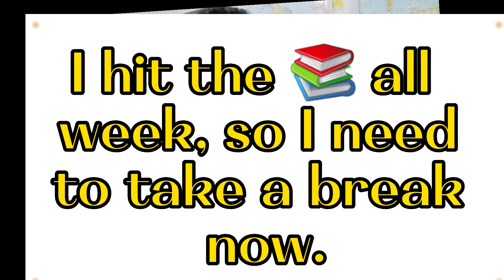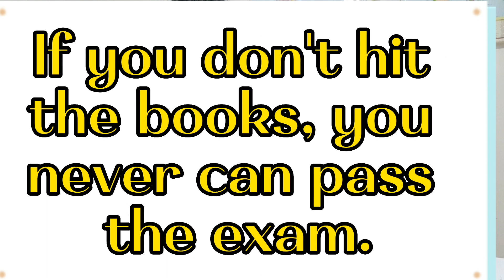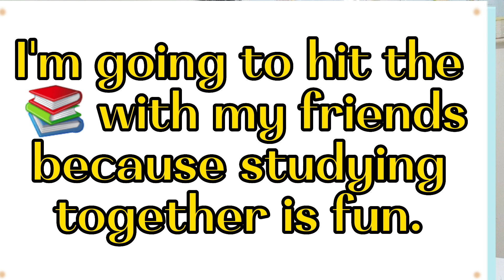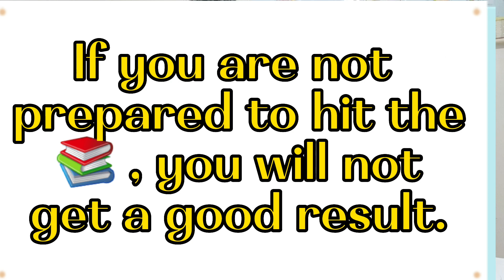English Idiom | To Hit The Books (Bilingual) දන්නවද ඒක.| SK Videos 🤔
The popular English idiom 'to hit the books'.